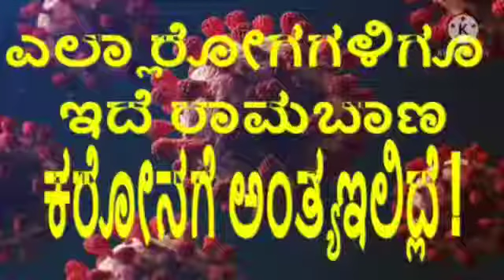Mythri Millet Health Mix solution for all like Suger, BP and Cholesterol